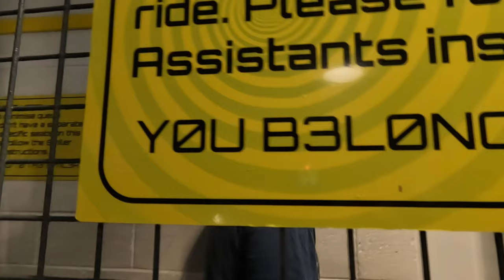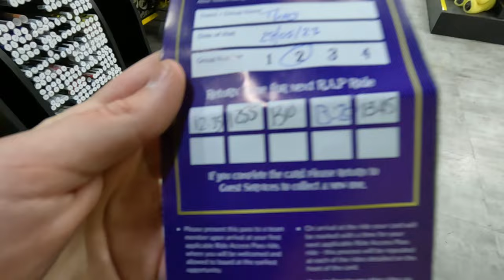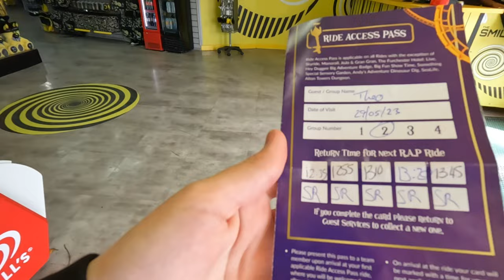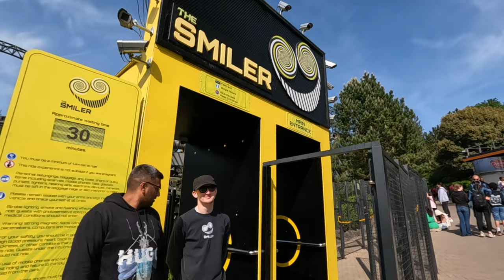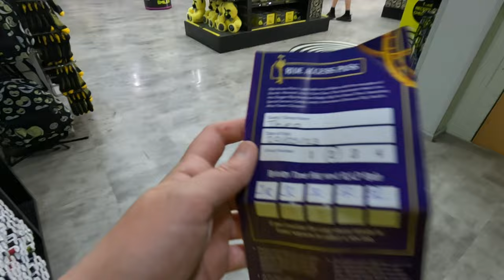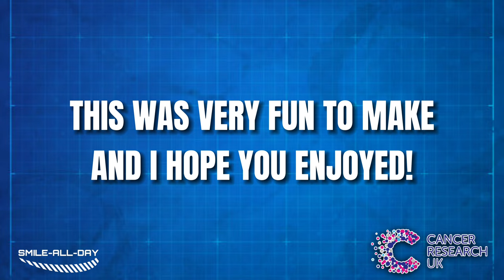RIDING THE SMILER ALL DAY AT ALTON TOWERS!! | Smile-All-Day for Cancer Research | TTPS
Thank you all so, so much for all of the donations and support! The fundraiser will be up until the 7th of June (one more week as of the day of upload). It would mean a lot if we reached £500! This was very fun to make, have a little bit of a headache after though haha 😂!!!

It would mean the world to me and so many other people across the world to raise money to Cancer Research UK! Cancer ruins so many peoples lives and it is so unfair. Cancer is a monster and i have seen people I love have cancer. It’s not nice to see. And donate anything that you have, it doesn’t matter how much. Every penny counts ❤️🙌🏻🎢!!!